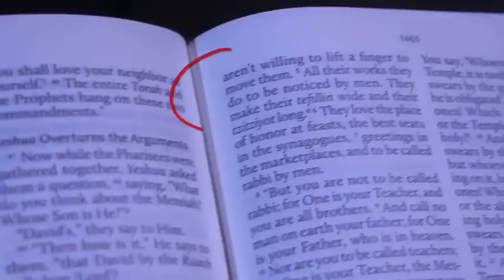Why Prophet Ralekholela is Getting heat For This Outfit